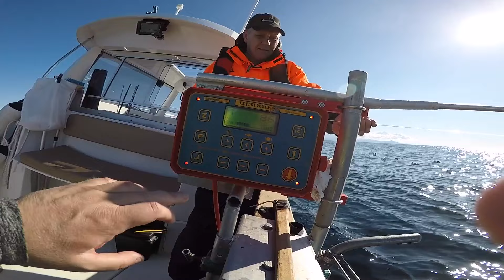gutta på tur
This video is about gutta på tur